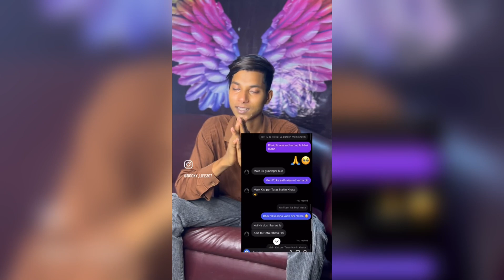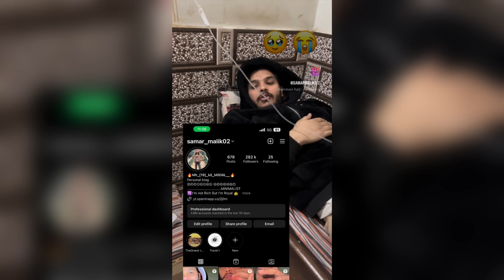Instagram😰| 🆔 hacker 🥷 |Action emotional 😭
Instagram😰| 🆔 hacker 🥷 Action And emotional 😭 action herarttouchStorty video